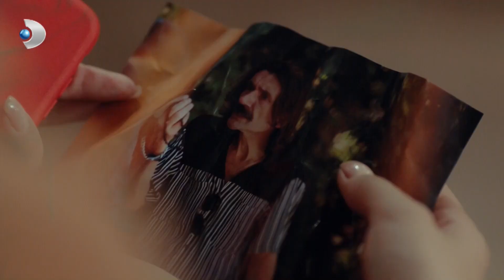Yasemin'e Teklifte Bulundu. - Yeni Hayat Özel Klip